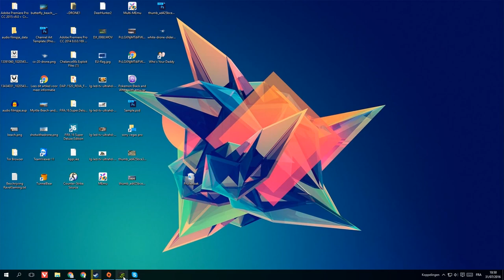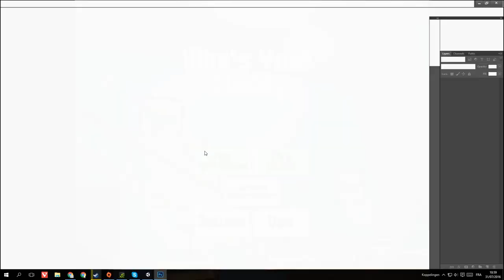Who's Your Daddy - EP 1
Hallo beste kijkers dit is het kanaal RavelGaming van Kasper en Felix

Hebben jullie tips voor een betere video? Zet het in de comments!

Nog een goeiedag! -Kasper